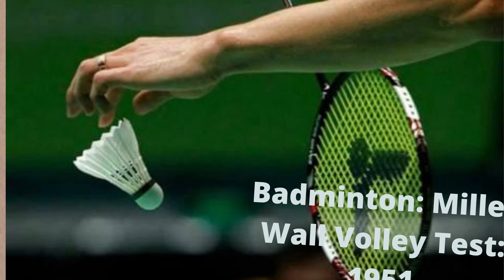SKILL TEST OF VARIOUS GAMES WITH THEIR YEAR OF CONSTRUCTIONS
Skill Test is being conducted to select player of varios games.The skill test of various games such as Hockey, Basketball, Badminton, Football, Volleyball, Tennis are mentioned in this video with their year of construction.Test Items and their administration will soon be available.

This might be helpful for those studying in Graduation, B.P.Ed, M.P.Ed, or some other diploma in physical education and physiotherapy.
For class 11th and 12th Physical Education.